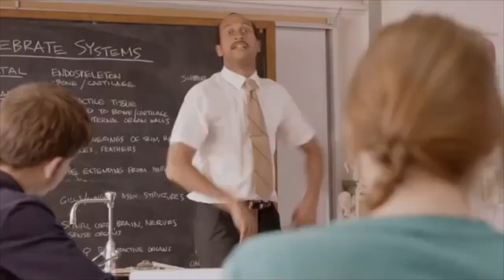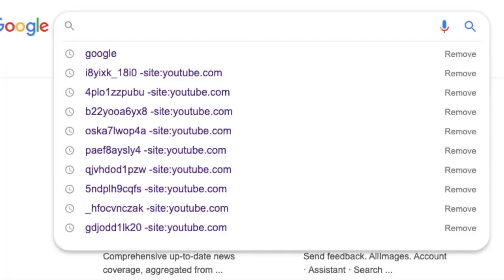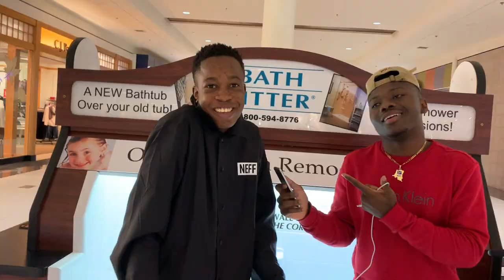I HATE GUYS/GIRLS THAT...? PUBLIC INTERVIEW | SIOUX FALLS EDITION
I wanna know what guys and girls hate about each other. So today we will go around interviewing and finding the answer to that question. MORE PUBLIC INTERVIEWS COMIN SOON

 Yo What it do What it Do It's yo boy HERI BANKS
Videos Include Public Interviews, Dance Videos, Pranks, Challenges, & Many More.